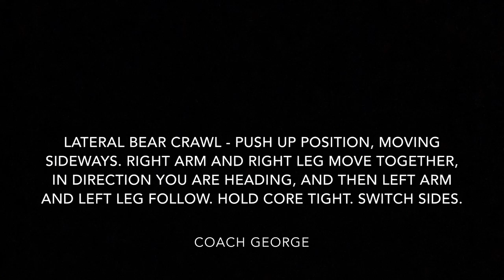Cascade FC Strength and Conditioning Program - Lateral Bear Crawl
LATERAL BEAR CRAWL - PUSH UP POSITION, MOVING SIDEWAYS. RIGHT ARM AND RIGHT LEG MOVE TOGETHER, IN DIRECTION YOU ARE HEADING, AND THEN LEFT ARM AND LEFT LEG FOLLOW. HOLD CORE TIGHT. SWITCH SIDES.